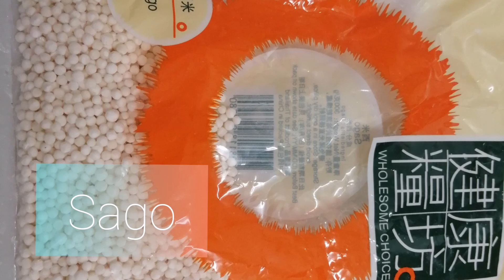SAGO MANGO JELLY | easy to make 😋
Lahat ng ingredients makikita sa kusina!